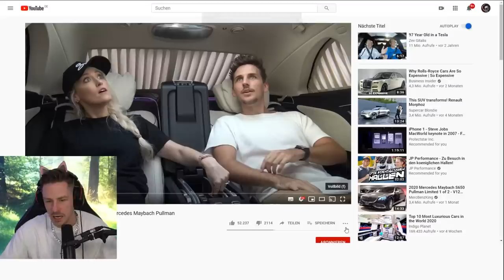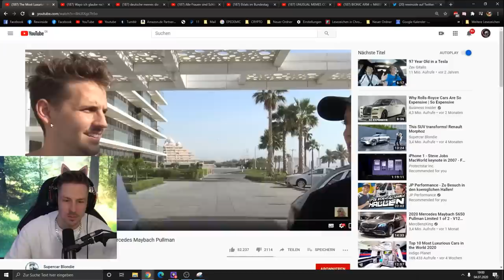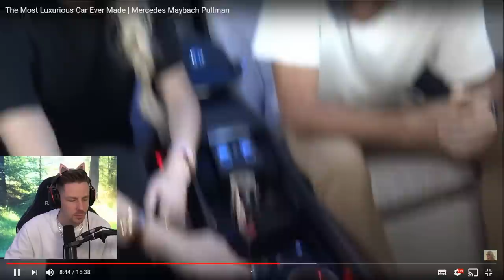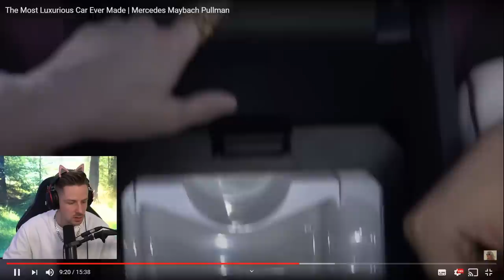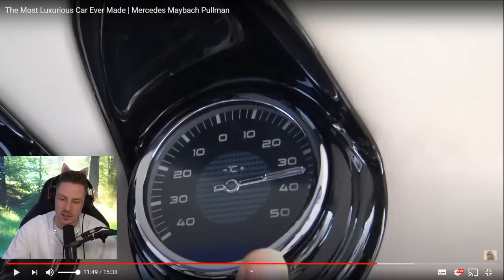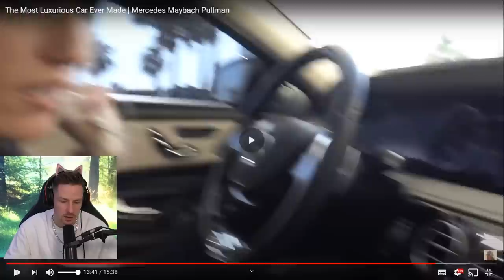Reaktion auf Das luxuriöseste Auto aller Zeiten Mercedes Maybach Pullman von Supercar Blondie